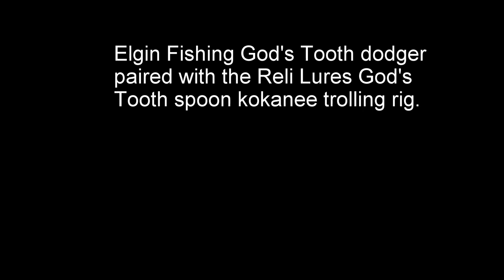Elgin Fishing God's Tooth Dodger paired with God's Tooth kokanee rig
For those who ever wondered what the fish see/feel vibration from the sound when the Elgin Fishing God's Tooth dodgers are paired with the Reli Lures God's Tooth spoon kokanee trolling rigs, well, here you go!!!